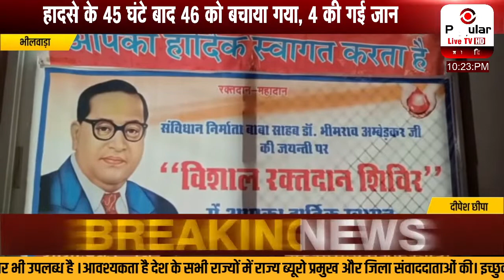खबर राजस्थान | Khabar Rajasthan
rajasthantoday news